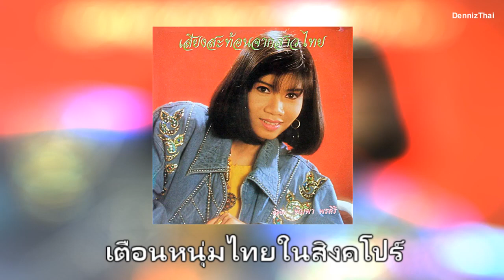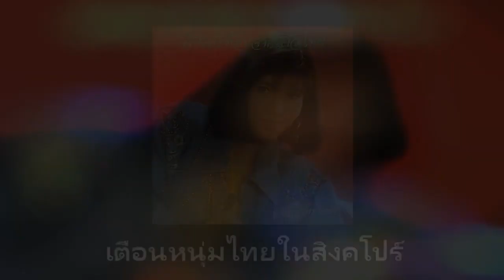Audio 03 เตือนหนุ่มไทยในสิงคโปร์ พิมพา พรศิริ 320Kbps ชุด เสียงสะท้อนจากสาวไทย